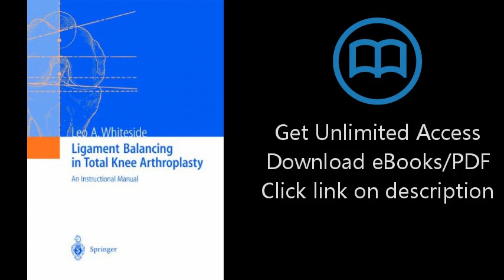Download Ligament Balancing in Total Knee Arthroplasty: An Instructional Manual PDF